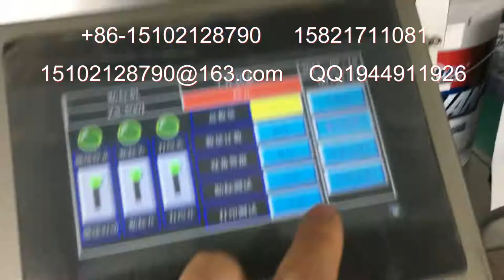packing machinery包装机械 labeling machine贴标机 filling machine灌装机 +86-15102128790 Automatic labeler